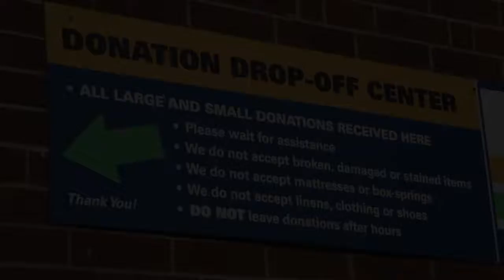Donate to Habitat for Humanity ReStores